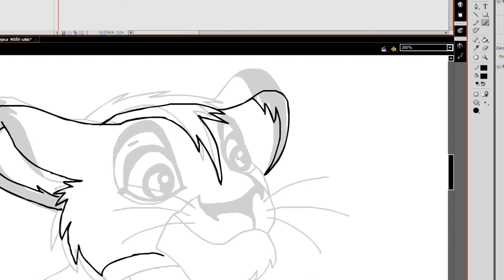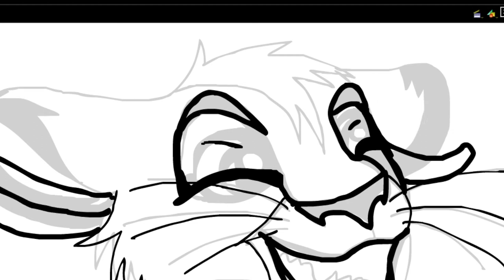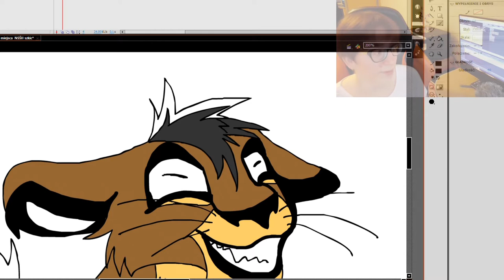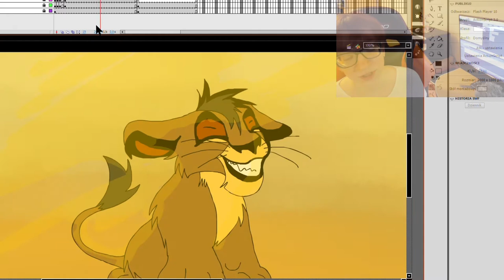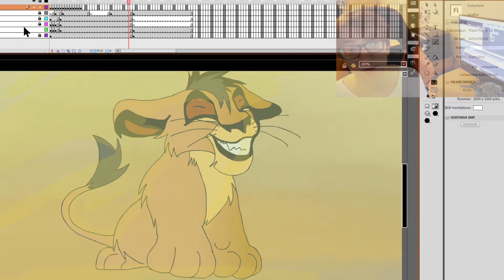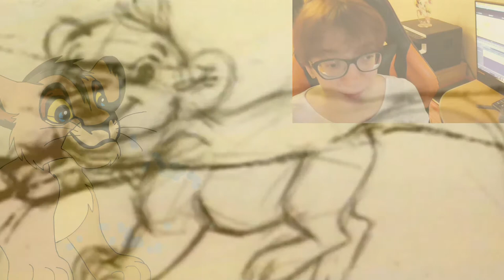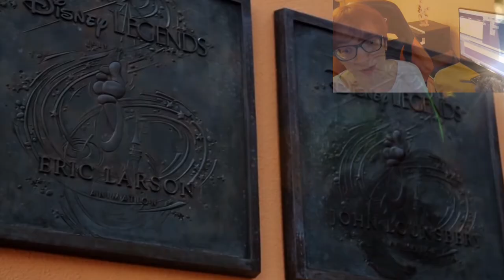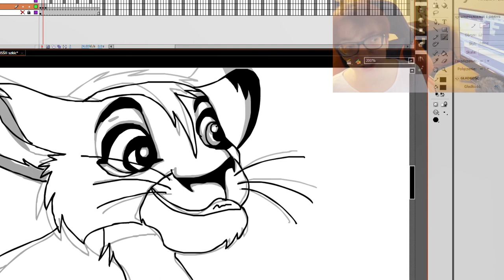JUSTA ANIMUJE odc. #62 / Ciekawostki o filmie Król Lew / Jak powstała ta animacja?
W tym odcinku opowiadam o tym jak była realizowana ta klasyczna animacja ze Studia Walt'a Disney'a.  Jest też mowa o technice animacyjnej w tym filmie - tradycyjna animacja połączona z komputerowymi efektami, zwłaszcza oświetlenie i ta scena pościgu gnu...

W filmie cytaty z materiałów archiwalnych, zwiastunów  plus mój obrazek z lewkiem...  oraz fragmenty z kontynuacji... (Król Lew 2: Czas Simby, Król Lew 3: Hakuna Matata).

W 12 minucie filmu wspominam o pewnej anegdocie, LEGENDZIE Z KANAPKĄ Z SEREM... W ostateczności  teksty piosenek do filmu to pióro Tim'a  Rice, Elton John zajął się muzyką... Taka ciekawostka! Poza montażem...

PODSTAWOWE DANE:

Reżyseria:  Roger Allers,, Rob Minkoff
Scenariusz: Irene Mecchi, Jonathan Roberts,  Linda Woolverton
Główne role: Matthew Broderick, Jeremy Irons,  James Earl Jones,  Jonathan Taylor Thomas, Nathan Lane, Ernie Sabella, Moira Kelly,  Robert Guillaume, Rowan Atkinson, Whoopi Goldberg, Cheech Marin,  Jim Cummings,

Muzyka: Hans Zimmer, Tim Rice, Elton John
Produkcja:  Don Hahn

Wykorzystane przeze mnie fragmenty wideo i ilustracje  należą do ich prawnych właścicieli i zostały wykorzystane zgodnie z prawem cytatu (art.29 ust.1 ustawy o prawie autorskim i prawach pokrewnych).